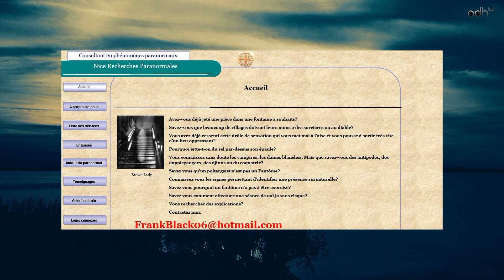I.F.O/U.F.O #07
I.F.O/U.F.O/ Paranormal #7 vous est présenté par Gilles.T.
avec les interventions de Bruno Bousquet, Rémy Fauchereau (AEPA), Gilles Durand (SCEAU - Archives ovni) et Frank Black (NRP).

Les sujets abordés :
- La question décalée avec Bruno Bousquet
- UFO-Tourisme avec Rémy Fauchereau, Gilles Durand et Gilles.T
- Hypothèse temporelle avec Rémy Fauchereau et Gilles Durand
- Les influenceurs du paranormal avec Frank Black
- L'ufologie pauvre et riche avec Bruno Bousquet et Rémy Fauchereau
- Le paranormal pauvre et riche avec Frank Black